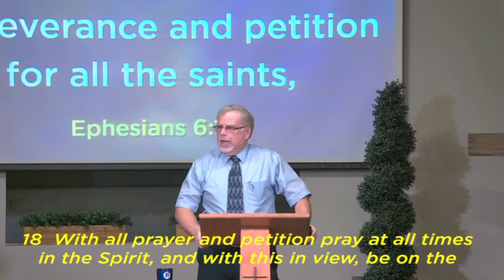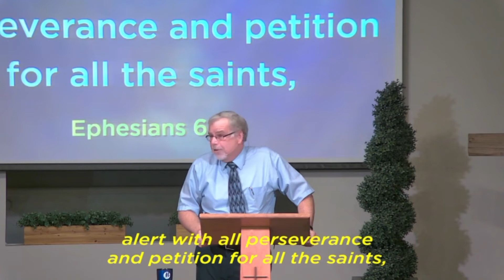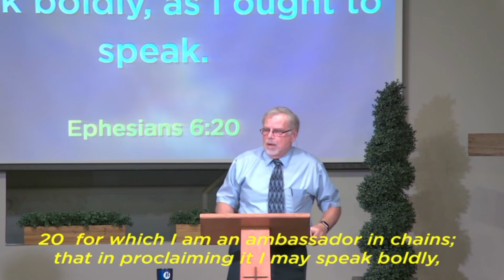October 16, 2022 "The Priority of Prayer" (Ephesians 6:18-20)